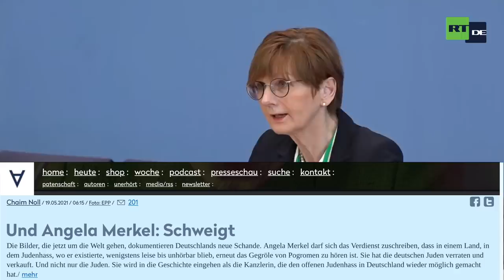Warum schweigt die Bundeskanzlerin zum Judenhass in Deutschland? Hier die Antwort ihrer Sprecherin.